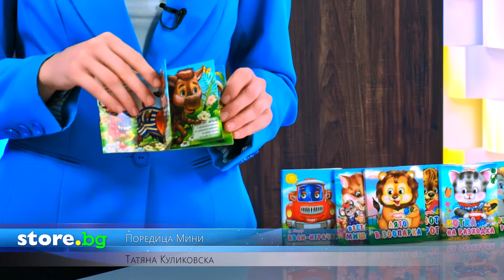Поредица "Мини" - store.bg